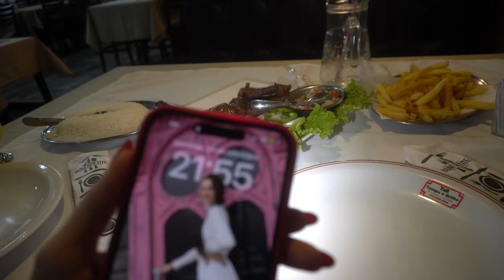FUI NO ANIVERSÁRIO DE UM ANO DA MINHA AFILHADA EM OUTRA CIDADE 😱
🔹 A progressiva Fashion Gold é sem formol, 100% orgânica, compatível com todas as químicas, alisa qualquer tipo de cabelo, não tem contraindicação para grávidas, lactantes e crianças. ❣️

✨ No meu Instagram também mostro minha realidade! ☺️
Vem me acompanhar pra ficarmos ainda mais pertinho! 🥰